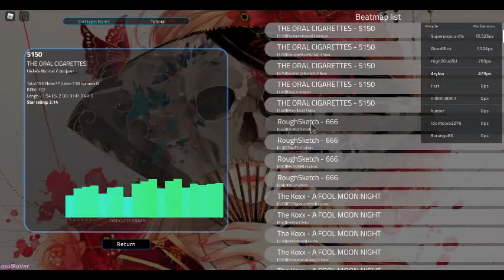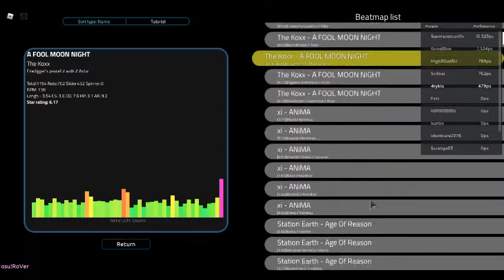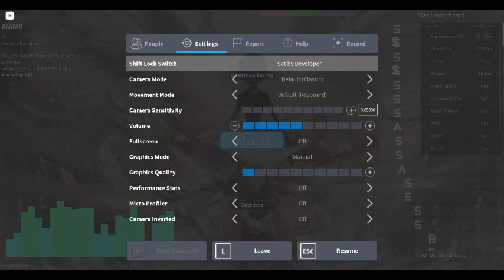Playing osu! Roblox Version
I suck at it

Any false DMCA claims are ILLEGAL and WILL BE COUNTERED.